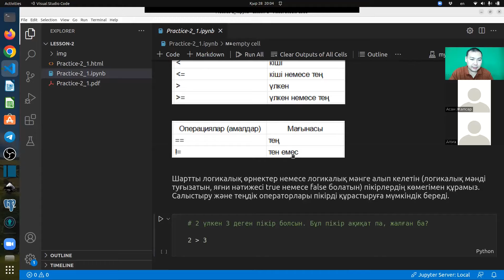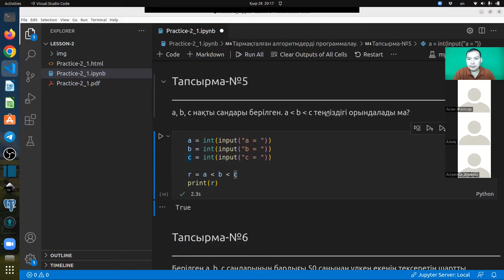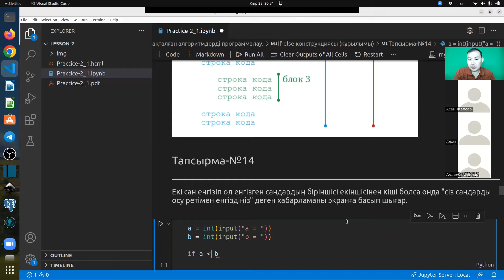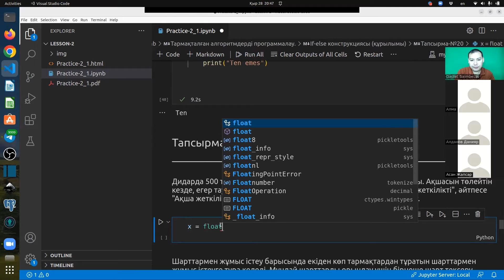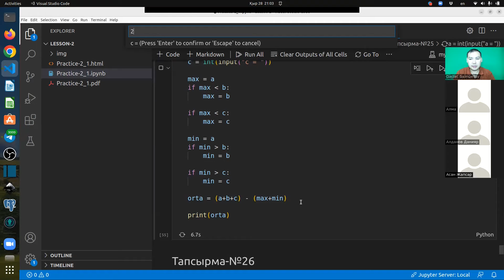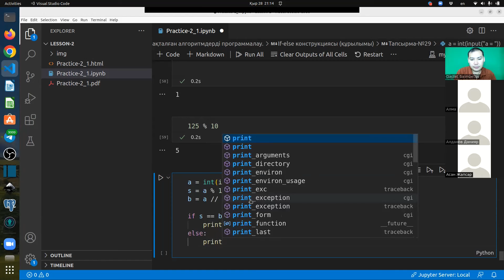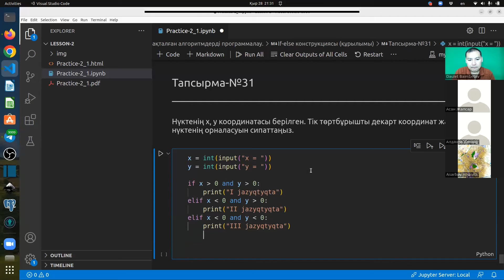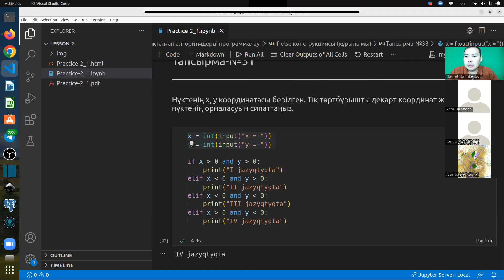2.5 Онлайн кездесу. Екінші практикалық сабақтардың тапсырмаларын талқылау.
Екінші проактикалық сабақтарда берілген тапсырмаларды орындау.